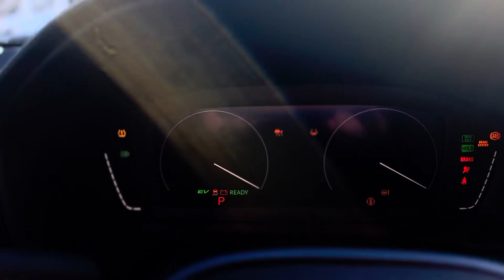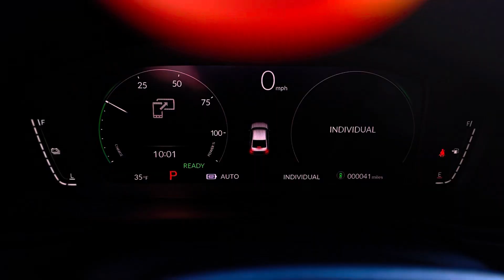2024 Honda Accord Hybrid Sport for Rama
Elias here from AutoFair Honda in Manchester, New Hampshire with a quick walk around video on the Honda Accord that you’re interested in.